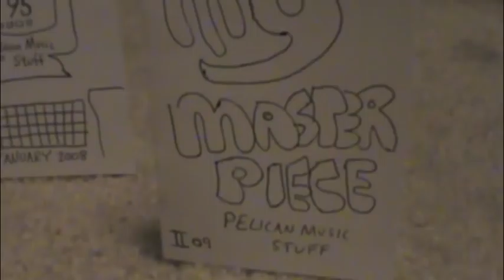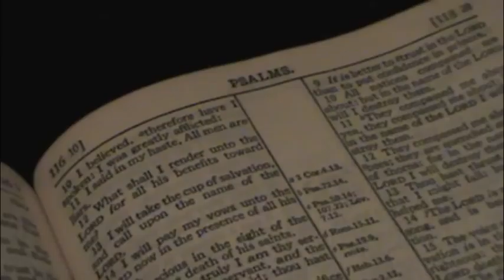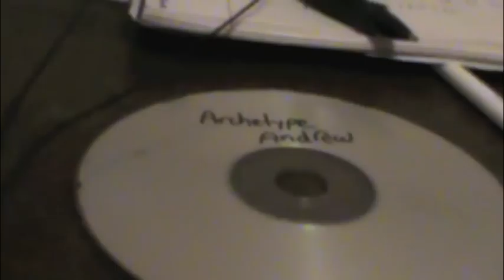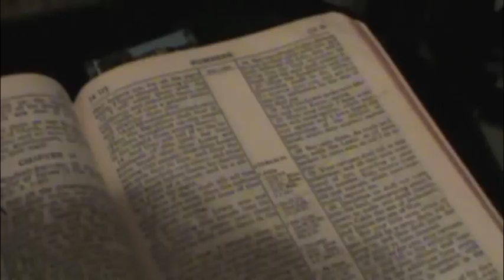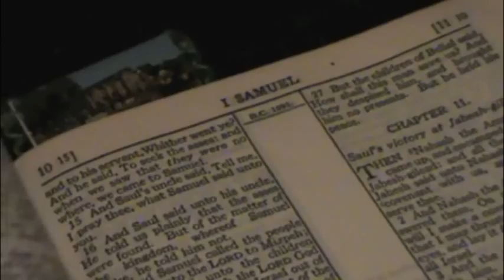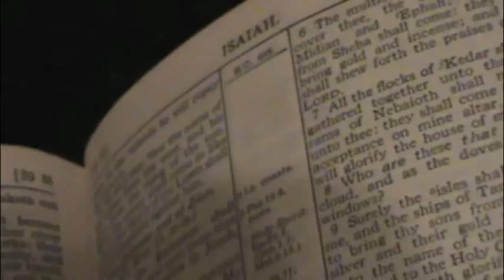Archetype Andrew (Part 1 of 11)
"Archetype Andrew"